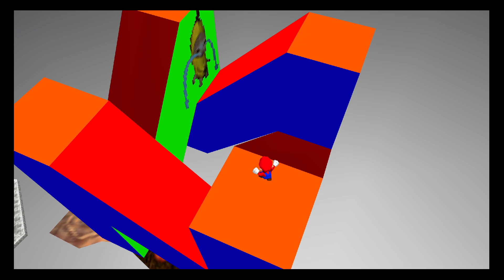Mario 64 Only Up 마리오 64 온리업 2023-08-05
안할래